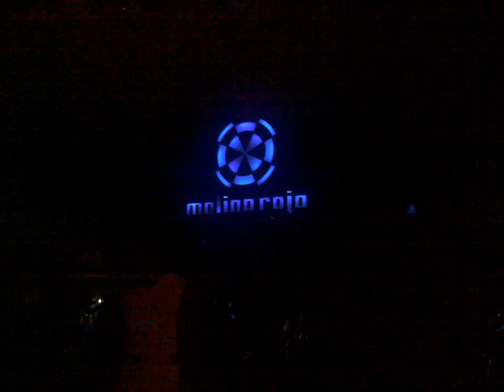Molino Rojo 28 11 2013 1